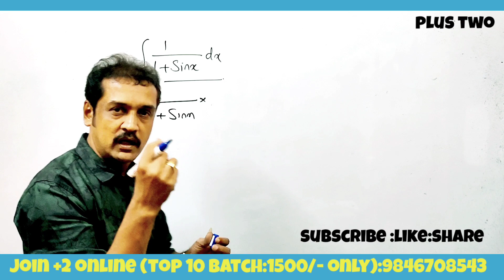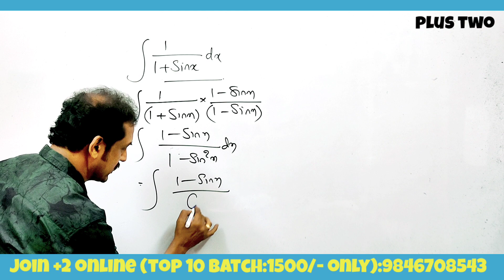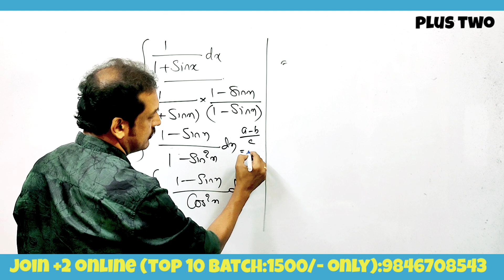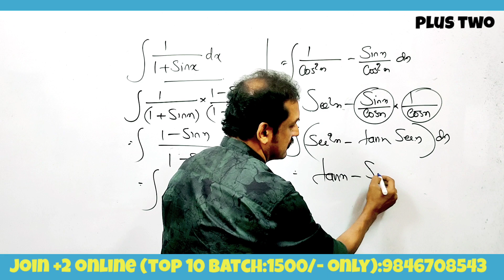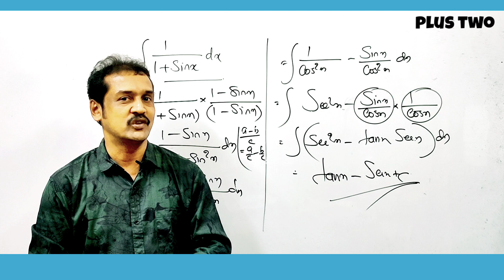plus two maths | chapter 7| integration | maths questions | integrals